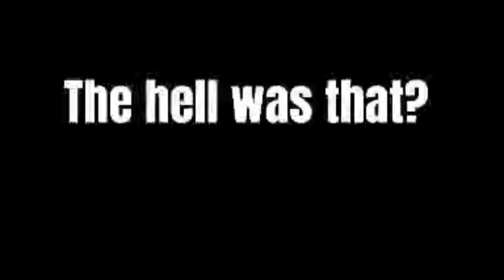Ena walks her feet off for miles to RickRoll Moony [YTP]